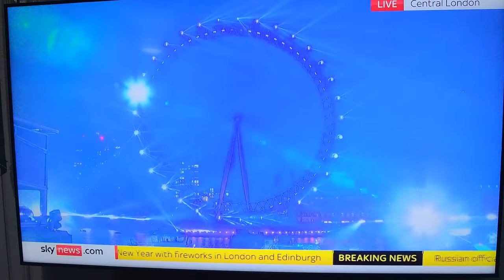Celebrating the New Year in the UK🇬🇧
Wishing you a happy New Year 2024